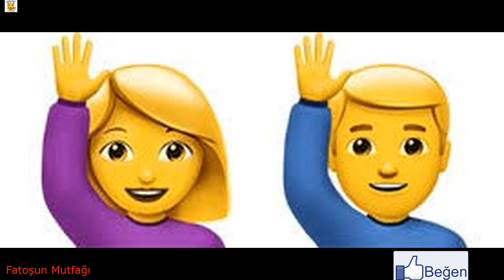AĞZINIZ SULANACAK FIRINDA KEBAP GİBİ PATLICAN OTURTMA TARİFİ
Patlıcanın en lezzetli hali, patlıcan ile kıymanın uyumu fırındaki lezzetini herkes sever yanın da da pilav ile tam bir akşam menüsü

⚙Videolarda birçok dilde alt yazı seçeneği mevcuttur.
🌐The videos have subtitles in many languages.

Abonelikler ücretsizdir

MALZEMELER
1 Kg. Patlıcan
250 gr. kıyma
1 Soğan
4 Domates rendesi
2 Yemek kaşığı sıvı yağ
Domates biber
Karabiber, tuz

THE ENGLISH
INGREDIENTS
1 Kg. Eggplant
250 gr. mince
1 Onion
4 Grated Tomatoes
2 tablespoons of oil
Tomato pepper